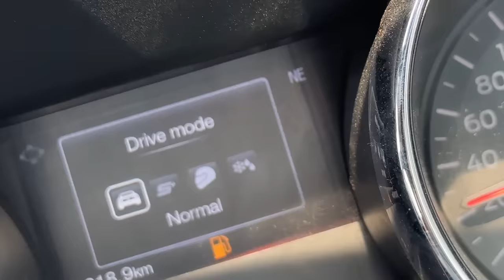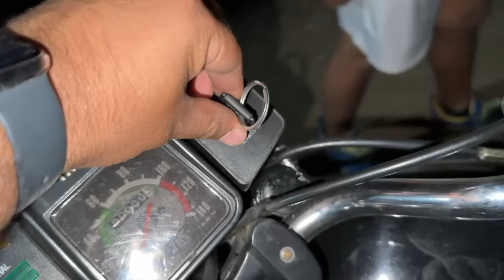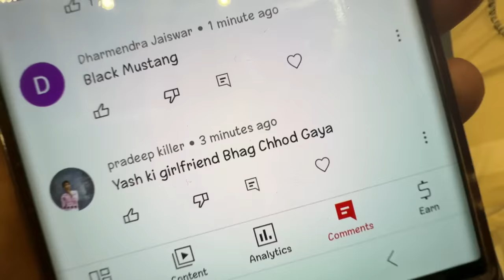Mustang me drift mardi